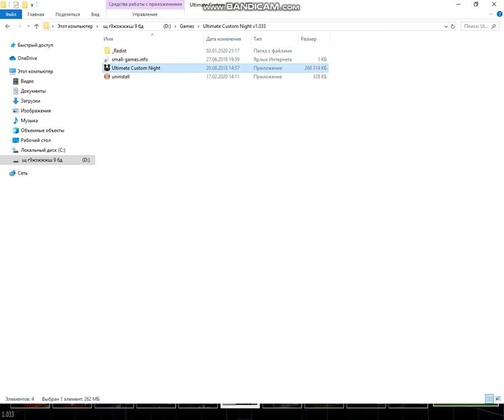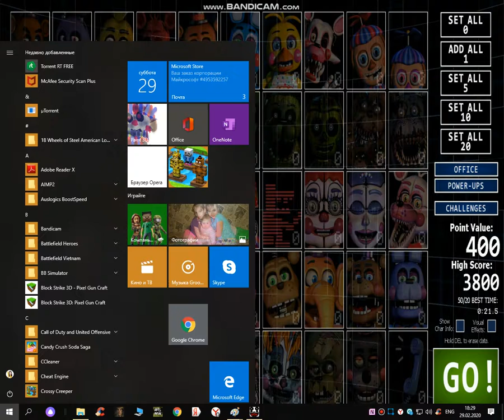скриме кашммарнава в FNAF 7 UCN